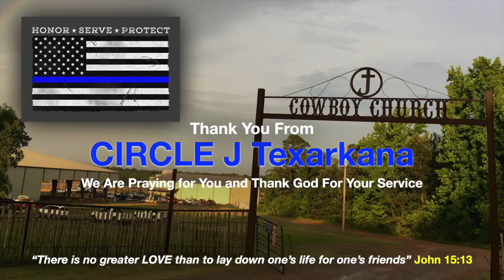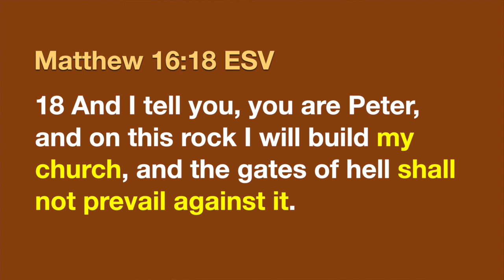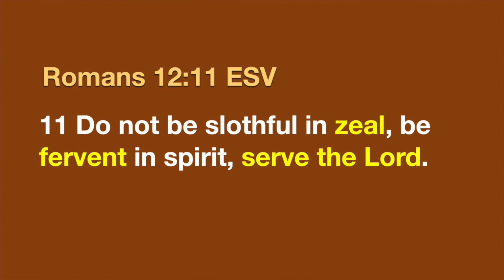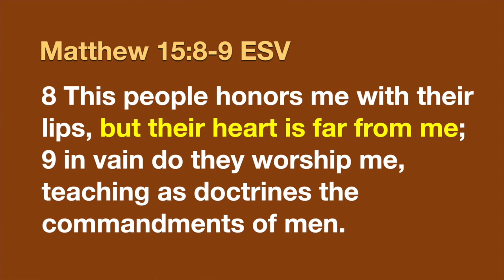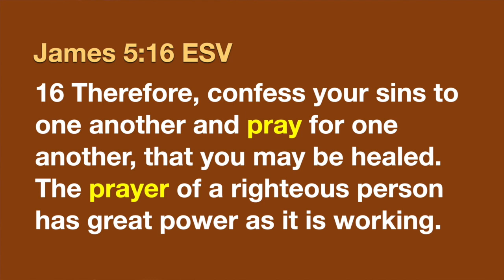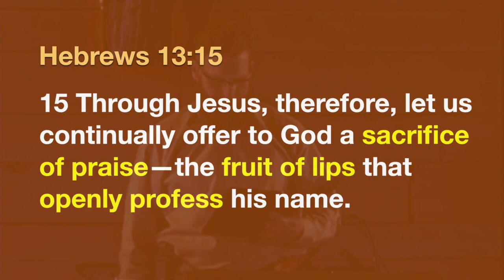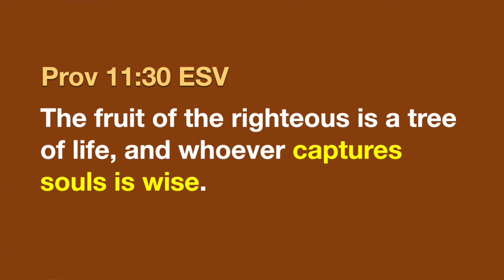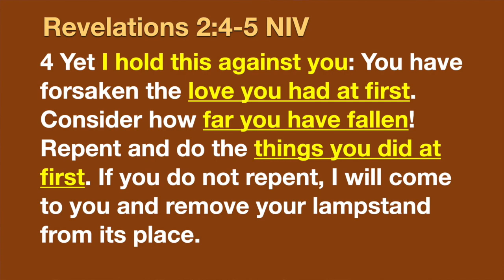Heart, Part 1 in a series titled "CJCC Church" by Pastor Todd Hervey